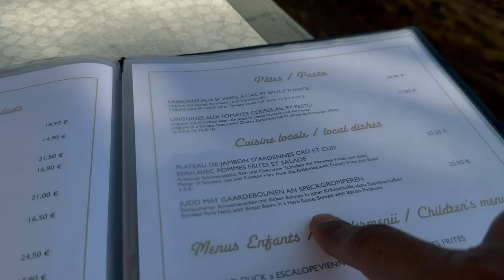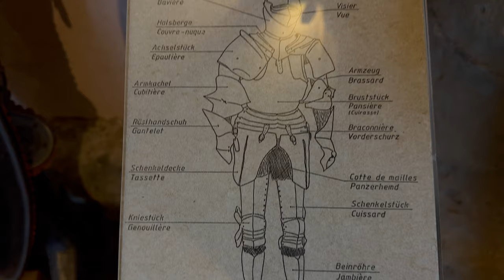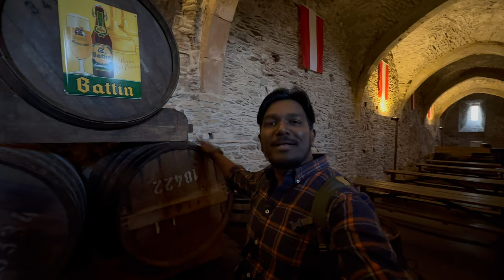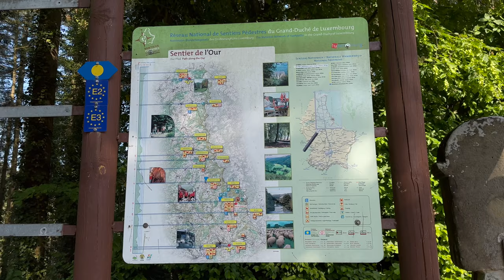Unveiling the Hidden Gem of Europe: Vianden Luxembourg! | Sagar Telugu Traveller - E4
In this captivating video, we take you on an unforgettable journey to the charming town of Vianden, nestled in the heart of Luxembourg. Join us as we uncover the mesmerizing beauty and rich cultural heritage of this enchanting gem. Luxembourg Telugu Vlogs